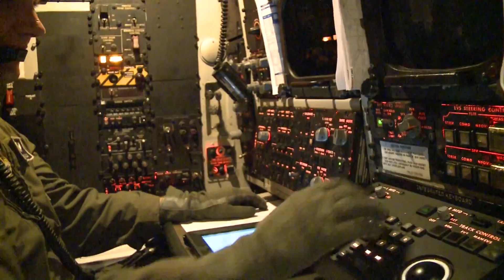USAF Announces New B-21 Stealth Bomber | Generation Tech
The US Air Force just announced the designation of their newest stealth bomber, the B-21. The plane will replace the B-52 and will incorporate stealth technology previously seen in the B-2 spirit.